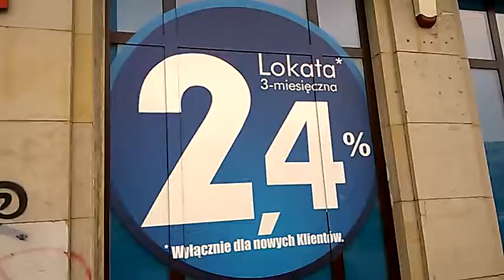DAMY RADĘ,GDY MAZUR ZA DORADZANIE NA STRONĘ PEPICZKÓW PRZEPĘDZIMY I PO LICHWIE!!!